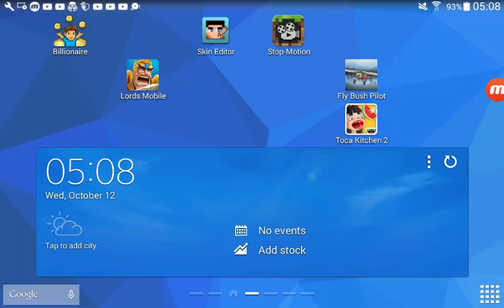Shane plays Block story! EP 1. introduction to the game. Fighting the worm or giggles.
So today was EP 1 of block story that means it will be a introduction next epsoide I'll teach you how to play in a my World next update where they change the game theme I will start a new world and character so this is it for this description I'll play this game often and that's it.